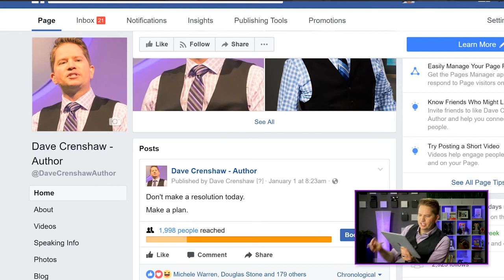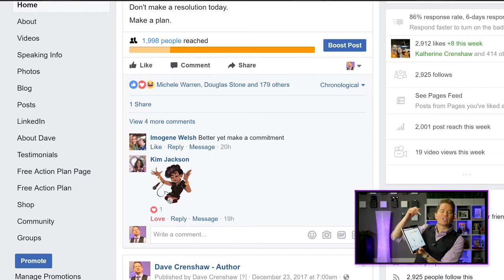STOP SETTING GOALS | START MAKING PLANS ✔️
How to start making plans instead of setting goals. Learn with bestselling author and keynote speaker, Dave Crenshaw.